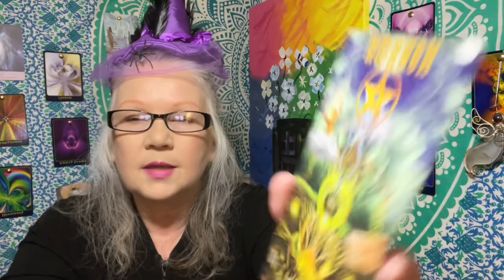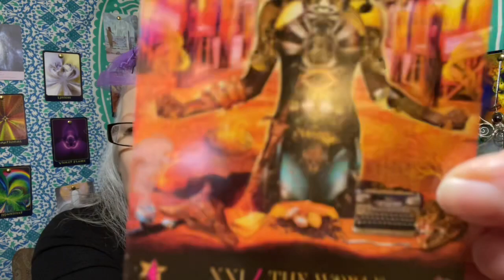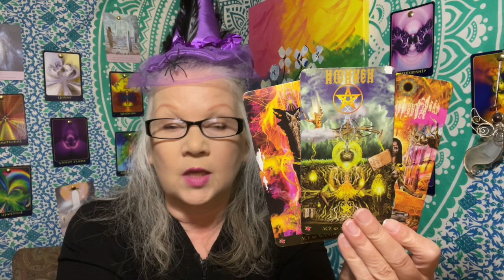Expect A Massive Breakthrough! - October 5 "DAILY TAROT CARD READING" For All Zodiac Signs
The Ace of Pentacles indicates your inner star is about to experience a breakthrough moment!

Intro:0:00
Card Pull: .55
Thank you: 6:35

Thank you for donating! Your support helps me to keep my Youtube channel going so I can deliver all my amazing free content to you!